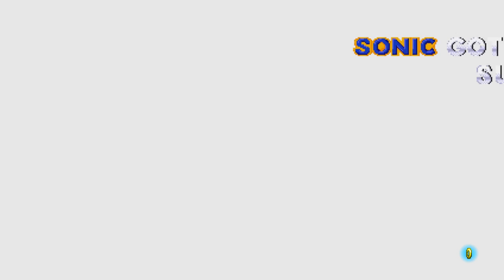Sonic the Hedgehog 3 & Knuckles - Mirror Mode co-op with CharlesCBernardo (Sonic Origins)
Sonic Origins is now available on the Nintendo Switch, and as such, I'm recording co-op gameplay of the Mirror Mode for Sonic the Hedgehog 3 & Knuckles! While I play as Sonic, my good friend, CharlesCBernardo, shall be playing as Tails. We're collecting every Chaos Emerald and Super Emerald in an effort to complete the game while mirrored! Special thanks to Nintendo of America and Sega for generously providing me a copy of the game!

"Relive the classic collected adventures of Sonic The Hedgehog, Sonic The Hedgehog 2, Sonic 3 & Knuckles, and Sonic CD in the newly remastered Sonic Origins! From the iconic Green Hill Zone to the treacherous Death Egg Robot, you'll speed down memory lane to thwart the sinister plans of Doctor Robotnik in polished high definition! This latest version includes new areas to explore, exclusive animations, and a brand new Anniversary mode!

Sonic Origins Digital Deluxe Edition includes downloadable content from the Premium Fun Pack plus Classic Music Pack, featuring Hard Missions, Letterbox Background, Bonus Character Animations in-menu & music player, and additional re-mastered music tracks.

The Sonic Origins Premium Fun Pack features Hard Missions, Letterbox Background, Bonus Character Animations in-menu & music player, and additional re-mastered music tracks.

Choose to Spin Dash your way through the numerous zones in Classic mode with the game's original resolution and limited lives, or the new Anniversary mode with unlimited lives and revamped fullscreen resolution."